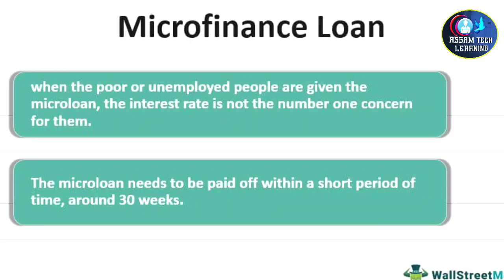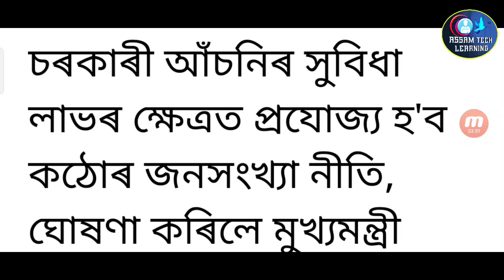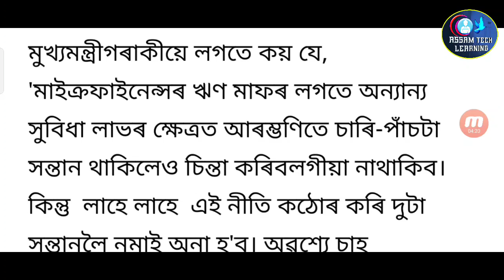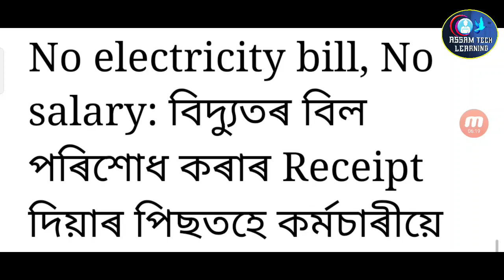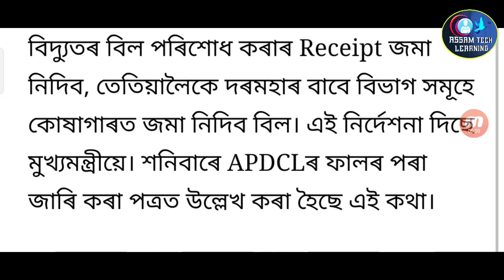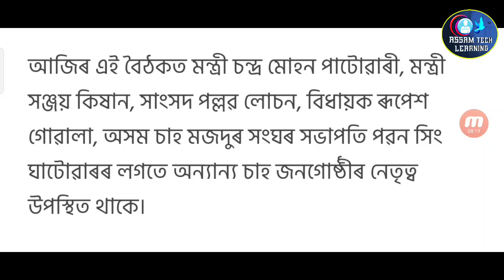Microfinance Loan Relief All Women / Himanta Announce All Women Microfinance Loan Relief Assam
Microfinance Loan Today's Update||Microfinance Loan Assam Big Breaking||Bandhan Bank Loan Assam

Video Clip Credit:- Assam Tech Learning

Cover Topic:-👇👇👇
Banhan bank
microfinance loan
বন্ধন বেংক
 assamese Helper
Assam Bandhan Bank
assam bandhan bank news
assamese bandhan gutor loan
assamese bandhan gutor loan video
Microfinance loan maaf
 Assam Bandhan Bank
 Bandhan gutor loan
Bandhan Loan maaf
Assamese Helper
Microfinance Loan assam maf
Microfinance loan assam relief
Banhan bank
microfinance loan
mohila bandhan bank
assam bandhan bank
 bandhan bank in assamese
assamese bandhan bank
microfinance bank loan maf
 bandhan loan maf
Annapurna Finance loan maf
 bandhan lone ketia maaf hobo
Bandhan news
microfianace loan assam